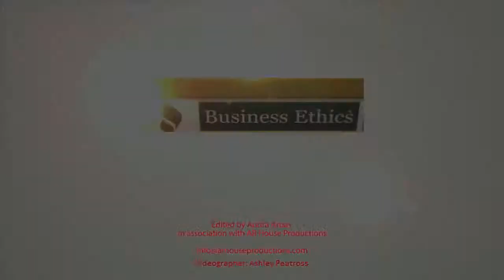Del Sol Furniture, 2014 BBB Business Ethics Awards Finalist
Learn more about the leadership and organizational commitment to ethical practices at Del Sol Furniture. delsolfurniture.com
2014 BBB Business Ethics Awards Finalist